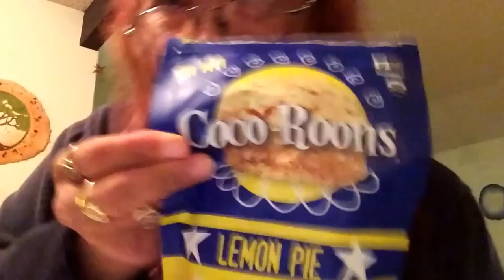Happy Monday pasta with homemade garlic anchovy sauce, shout outs, Coco treats, new question segment